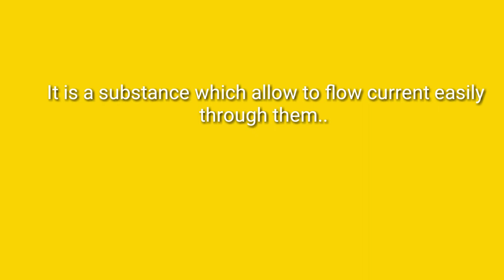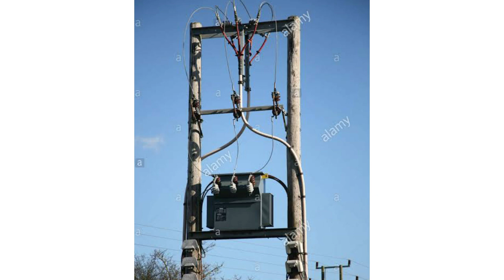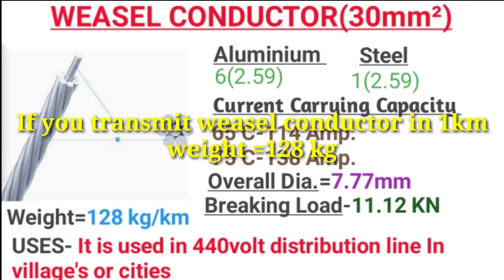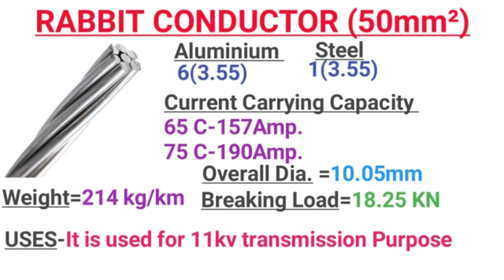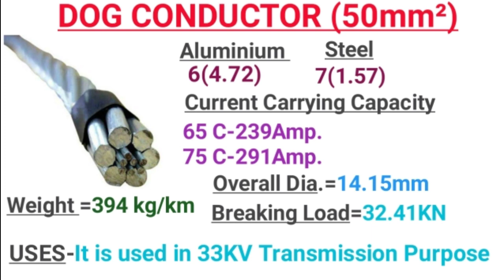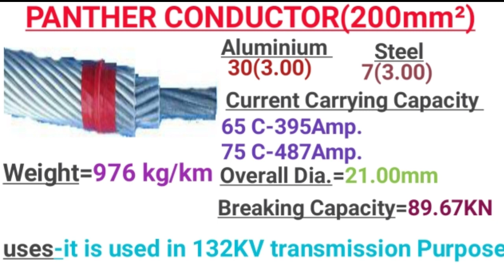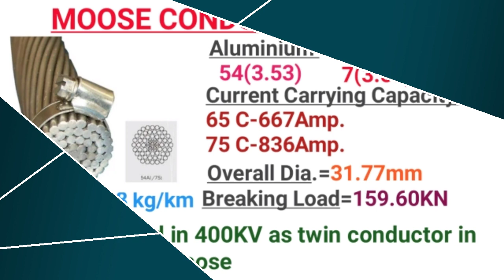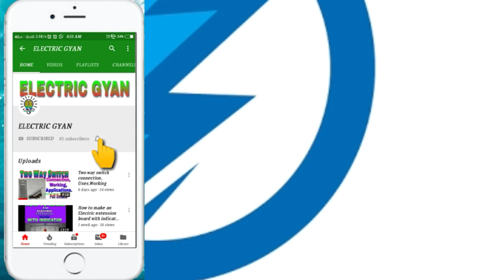Types Of ACSR conductors used in overhead Lines //Weasel/Dog/Rabbit/Zebra/Wolf/Panther Conductors.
Video Title:
Types Of ACSR Conductors used in overhead lines.
              😊Hello Frinds. My name is Kunja Bihari..From odisha.
About My Channel :
           Mai mere channel par neya topics ka electrictrical se related videos upload kartahun.
About This Video :
Iss video mai aap sabse jyada Transmission and Distribution Mai use Hone bale ACSR Conductor ka specification jaanpaoge.Kitne voltage Grade par kon sa ACSR conductor use hota hai... Uska Animal Code name kya hai.. Current capacity.. Or bohot sari details acche se jaanpaoge. Learn more in watching the video 🙂

      Thank you Friends...Love you... BANDE MATARAM. 🇮🇳